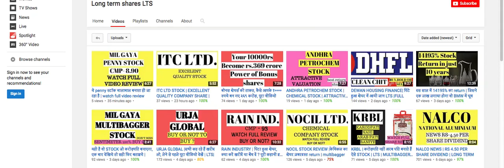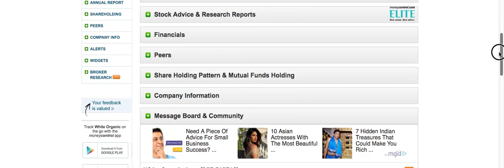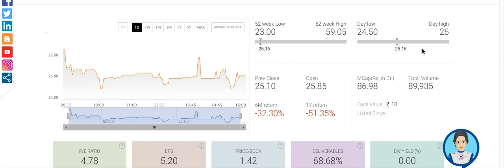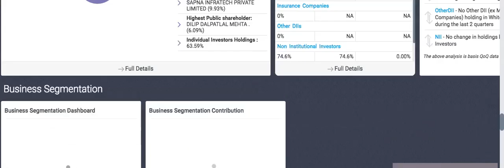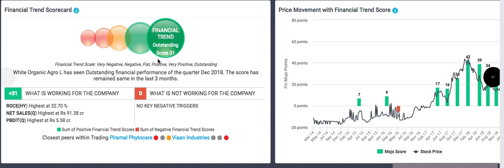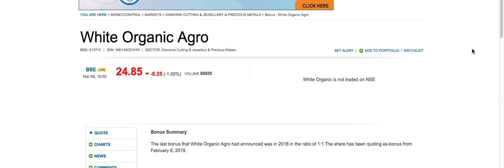बढ़िया कंपनी का छोटा स्टॉक, इस micro cap company ने बोनस भी अभी दिया | watch full video review|LTS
White organic agro with outstanding financial trend , with good delivery quantity .